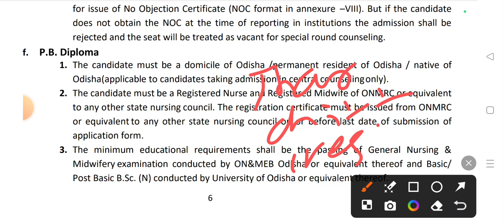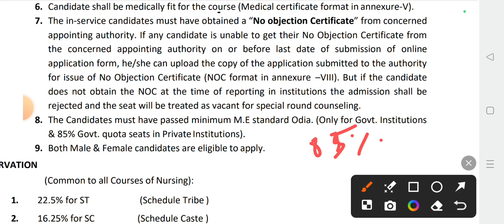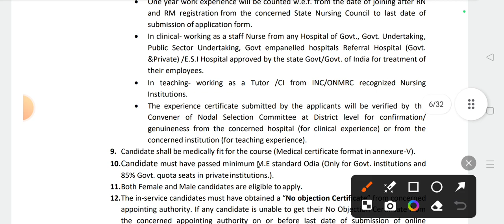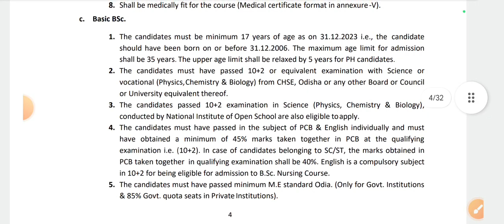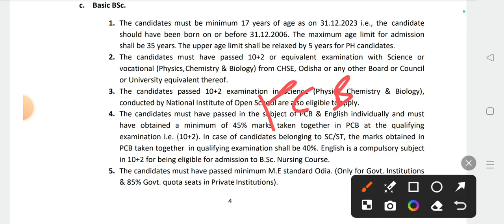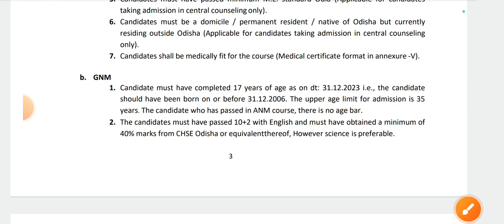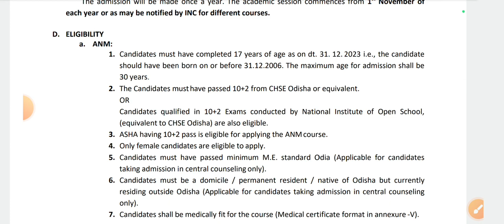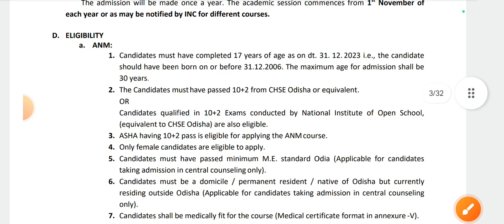Eligibility criteria for admission into different nursing courses in odisha 2024#nursing